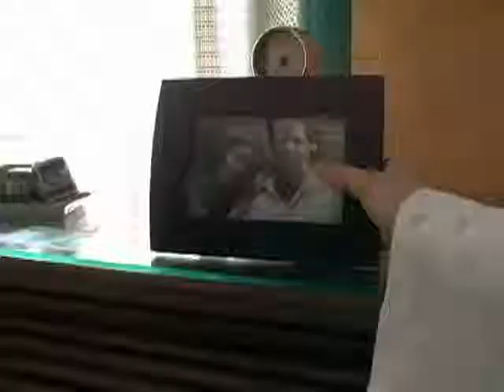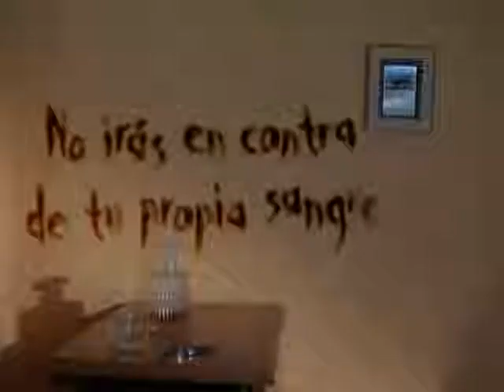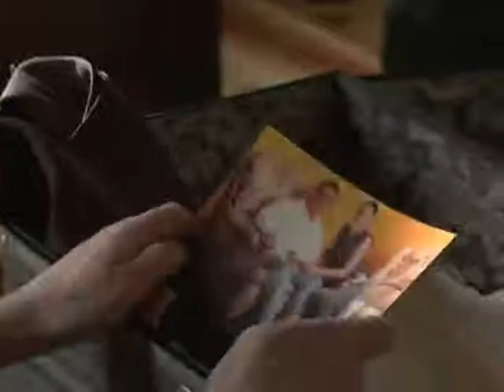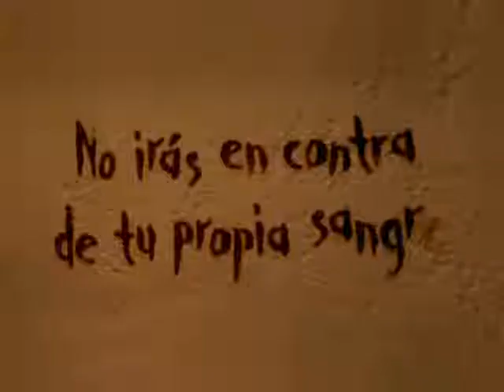Lo que la gente cuenta Eterno amor